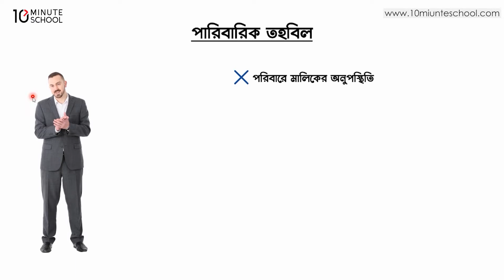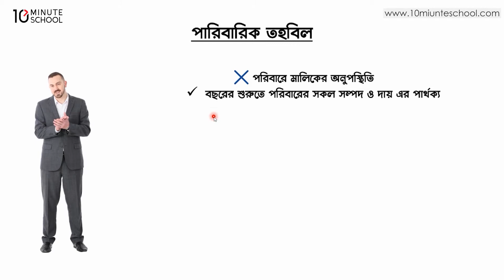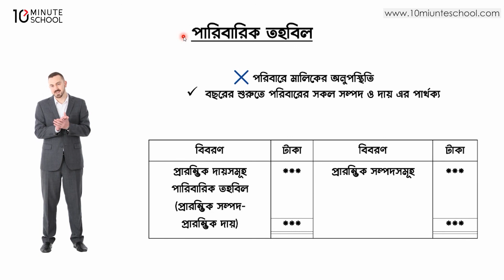১২.১১. অধ্যায় ১২: পারিবারিক ও আত্মকর্মসংস্থানমূলক উদ্যোগের হিসাব - পারিবারিক তহবিল [SSC]